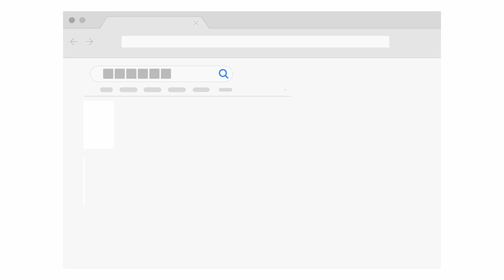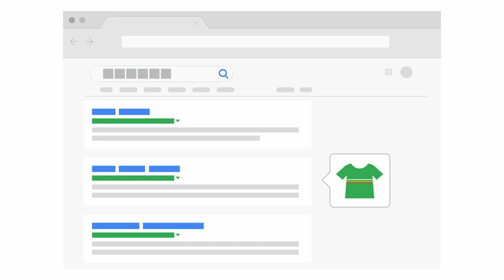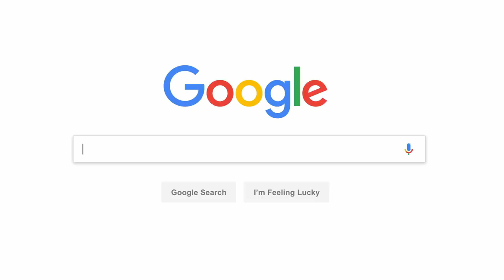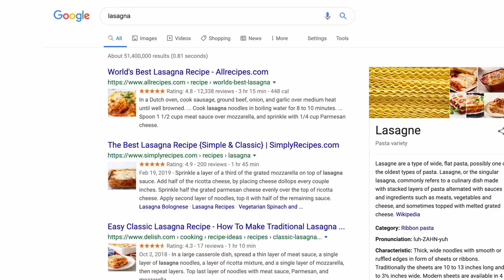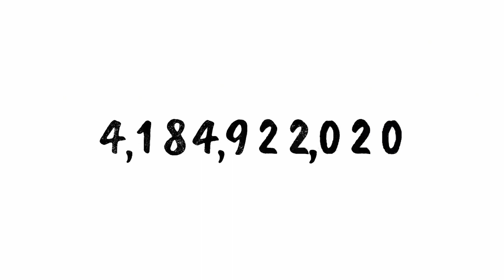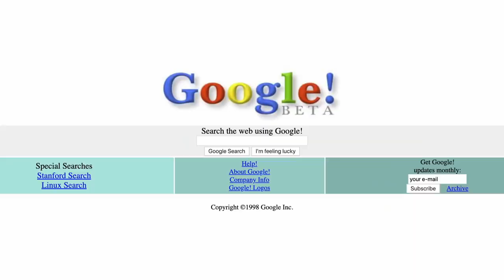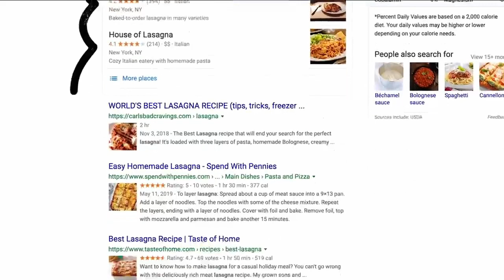Maximizing Local Visibility: A Guide to Effective Local SEO in Bangla | Digital Marketing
Boost your online visibility and reach your local target audience with this comprehensive guide to local SEO! Learn how to optimize your website, build citations, and manage your online reputation to improve your local search rankings and drive targeted traffic to your website. Stay ahead of the competition and establish a strong online presence in your community. Watch now for tips and tricks to take your local SEO strategy to the next level.

Welcome to Mozammel Hoque Chowdhury's YouTube channel! Here, you will find actionable tips, tutorials, and strategies to help you succeed in digital marketing. Whether you're just starting out or looking to take your skills to the next level, this channel is your go-to source for all things digital marketing. From SEO and social media to email marketing and PPC advertising, Mozammel shares his wealth of experience and knowledge to help you grow your online presence and achieve your marketing goals. Let's grow your digital marketing skills together!

Mozammel Hoque Chowdhury is a seasoned professional in the digital marketing industry. With extensive experience and a passion for driving results through digital channels, he has established himself as a trusted expert in the field. Whether working on campaigns to drive brand awareness, increase website traffic, or boost sales, Mozammel always strives to deliver innovative and effective solutions that help his clients succeed. His commitment to staying up-to-date with the latest trends and technology in digital marketing has earned him a reputation as a thought leader in the industry. When he's not developing and executing digital marketing strategies, Mozammel enjoys traveling and exploring new cultures.

Mozammel Hoque Chowdhury
67, West Paikpara, Brahmanbaria Pouroshova, Sadar, Brahmanbaria
Sincerely,
Mozammel Hoque Chowdhury